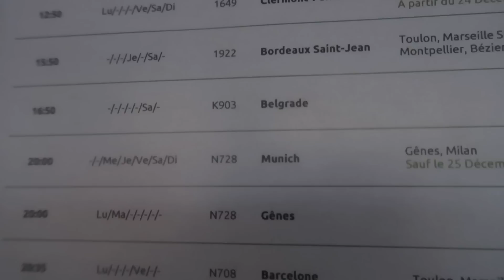VLOGMAS #22 - PONOVO U SRBIJI POSLE GODINU I PO DANA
VLOGMAS #22 - PONOVO U SRBIJU POSLE GODINU I PO DANA

Pratite nas!